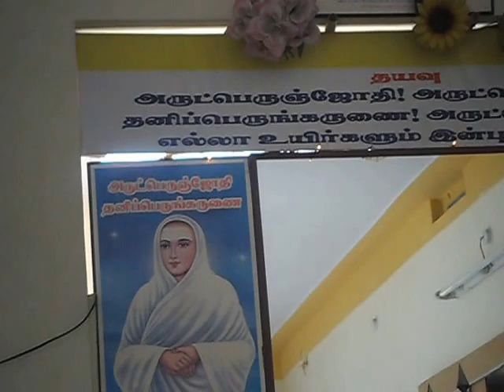14.7.2013 St.Vallalar - Madurai K.Pudur Speech of Pudukotai Jeganathan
Thiru Dharmalingam, Vallalar Illam arranging every month a discourse on the suddha Sanmarga principles of St.Vallalar. This (July) month, Arutpa Avadhaani Thiru Jeganathan from Pudukottai gave a lecture on 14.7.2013.

There was a gathering of about 25 members and at the end of the meeting poor feeding was supplied...including the members participated.